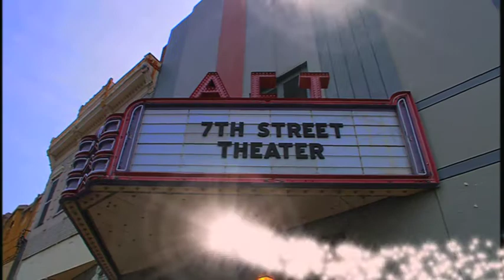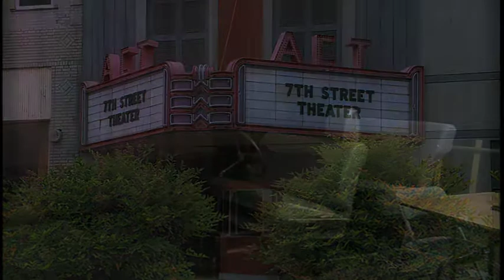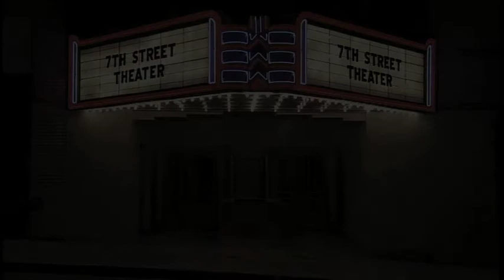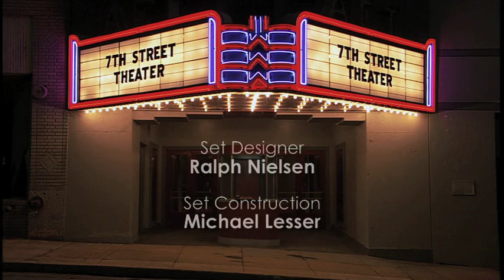"Andi" | 7th Street Theater | Season 1 | Episode 16 | Produced by Dave Christiano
A sudden turn of events stuns and shakes the cast!

Actors: Josh Gaffga, Hugh McLean, Johanna Jowett, Stacey J. Aswad, Shane Willimon, Jack Kelly

7TH STREET THEATER is a drama series about five Christian actors who perform a weekly stage show for their community.  There are 3 Seasons in the series and a total of 64 episodes.

Season One (24 episodes) was released in 2007.
Season Two (20 episodes) was released in 2010.
Season Three (20 episodes) was released in 2013.